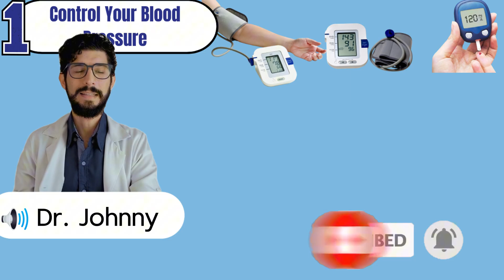5 Science-Backed Ways to Protect Your Kidneys and Lower Creatinine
5 Science-Backed Ways to Protect Your Kidneys and Lower Creatinine

Are you concerned about your rising creatinine levels or the silent damage that may be happening to your kidneys? You're not alone — millions are searching for clear, science-backed answers. In this video, Dr. Johnny breaks down 5 proven strategies to protect your kidney health and lower creatinine naturally. From optimizing blood pressure and adjusting your diet to exploring breakthrough medications and avoiding hidden kidney toxins, each tip is grounded in clinical research and explained in simple, practical terms. Whether you're in early-stage CKD or just trying to stay ahead, these methods are designed to slow progression and strengthen your kidney function over time. You’ll also learn how common habits — even “healthy” ones — might be quietly stressing your kidneys without you knowing. Don’t wait until dialysis is your only option. Start protecting your kidneys today with real steps that work. Watch now, take notes, and be sure to save this video for later. Your journey to better kidney health starts here.

00:00 Intro: Is Your Creatinine Rising? Do This Before It’s Too Late
2:11 Ideal 1: Control Your Blood Pressure, Save Your Kidneys
3:53 Ideal 2: Cut the Protein, Cut the Damage
5:55 Ideal 3: The Game-Changing Medication No One Told You About
7:56 Ideal 4: Fight the Silent Fire: Fix Your Acidosis
10:14 Ideal 5: Eliminate the Hidden Kidney Killers Around You
12:29 Outro:Your Kidneys Deserve Better — Take Action Now